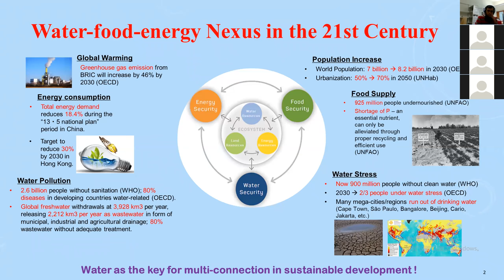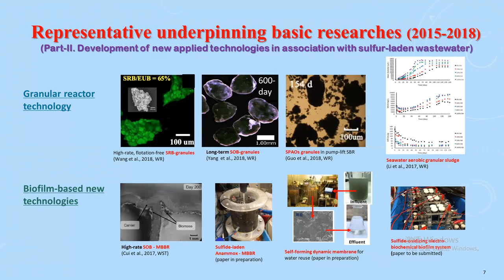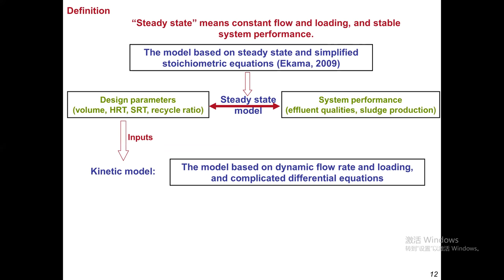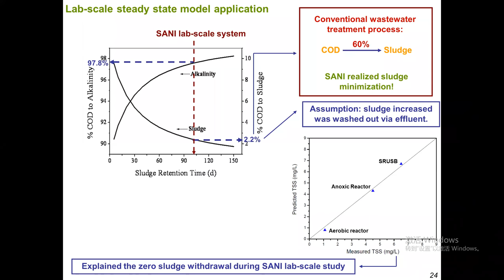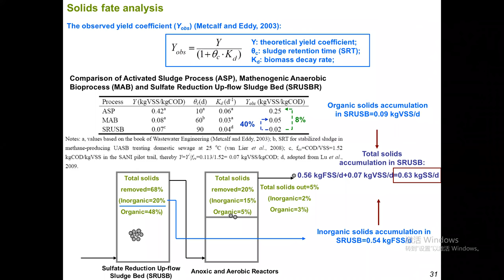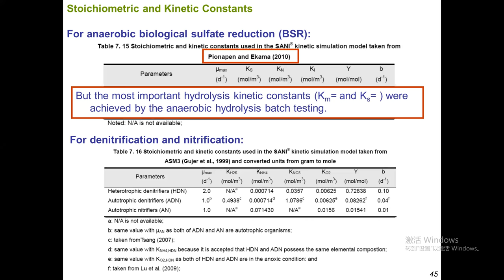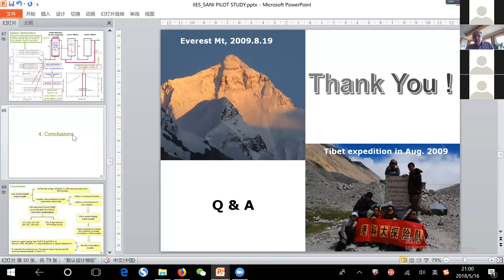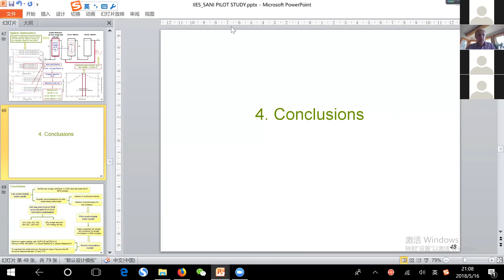Water 2018 | Lecture 6: | SANI process (sulfur associated wastewater treatment) | Lu/SYSU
Lecture 6 of the IIES Water Pollution Mitigation and Aquatic Remediation e-Course. This week's lecture "SANI process (sulfur associated wastewater treatment)" was given by Hui Lu from Sun Yet-sen University. Recorded on May 16, 2018.